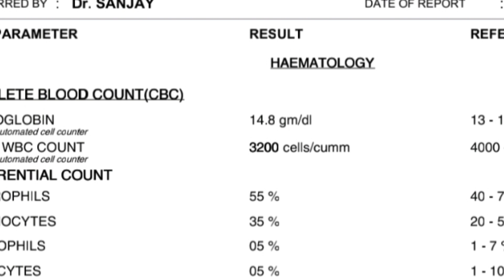A case of#DENGUE FEVER treated in Homoeopathy#fever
Hello all this is an example of how Homoeopathy has Helped person recover from Dengue without any Hospitalisation platelet count from 75000 to 218000 raised with only Homoeopathy medicine within a week,so let me sum up Homoeopathy is not slow.